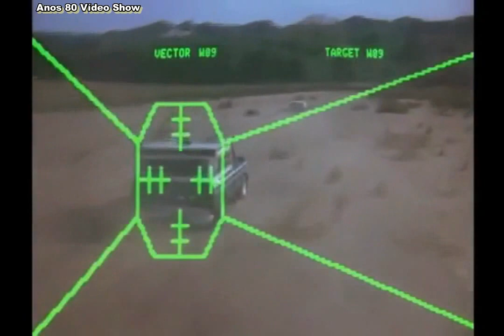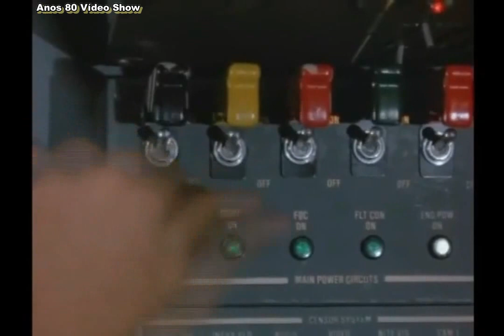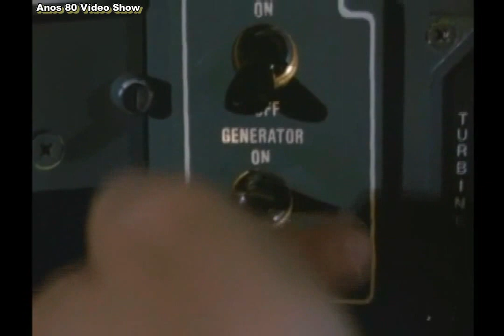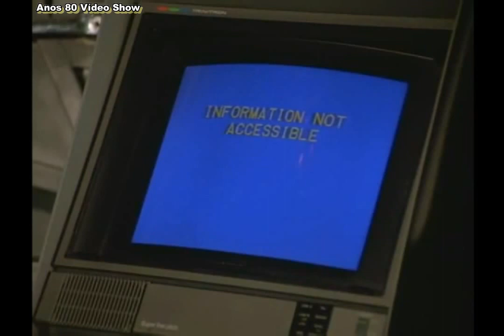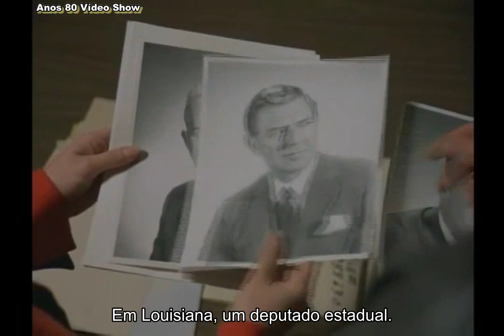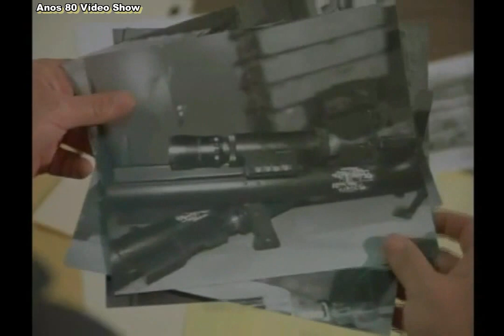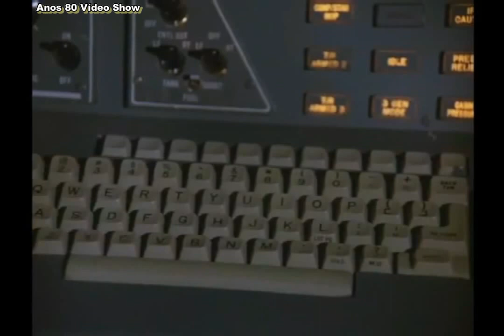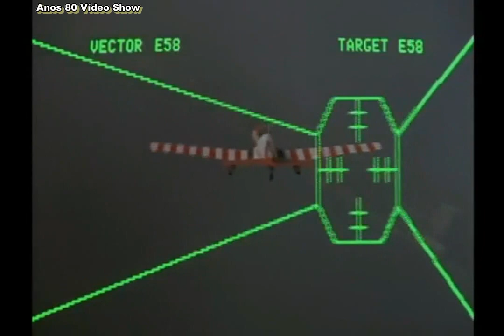TROVÃO AZUL Episódio 02: "Posse Magistratus" - Legendado *INÉDITO*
Outro exemplar inédito de Trovão Azul, aqui no canal e na internet, do segundo episódio legendado em Português. Chamado “A Clear and Present Danger” no original ("Um Perigo Claro e Presente" na tradução literal) - "Posse Magistratus" aparece em programações de jornais da época, mostrando que provavelmente esse foi o nome usado na dublagem. Como não há cópia dublada disponível até este momento, decidi legendar eu mesmo. É um prazer disponibilizá-lo. Curta, compartilhe e aproveite a nostalgia em modo turbo!

Nota: diferentemente do episódio 1 (“Trovão II”), postado anteriormente aqui no canal, legendei "ROLLING THUNDER" como "TROVÃO VOLANTE", pois foi dublado dessa forma. Quando lancei esse primeiro episódio, tinha me esquecido de já ter assistido dublado e de que não dublaram literalmente, usando “ROLANTE” (coloquei assim nesse primeiro). Enfim, isso consta lá na descrição do vídeo.

Nota 2: legendei o "WHISPER MODE" de "MODO SUSSURRO" (tradução exata). Havia legendado como “MODO SILENCIOSO” no episódio 1, pensando ser mais “explicativo”. Da mesma forma, não verificado na cópia dublada (consta lá na descrição do vídeo). Porém, agora, está como na dublagem da época: “Sussurro”.

AGRADECIMENTO POR ATINGIR A MARCA DE 1000 INSCRITOS HÁ POUCO TEMPO!